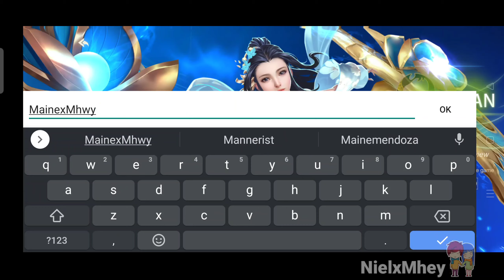Tales of the Sword - All Class Preview Open World Gameplay | MMORPG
Tales of the Sword is an traditional MMORPG game. But most difference with common MMORPG, are its graphics, art features and in-game plays. With a delicate design, Tale of Sword will be surely welcomed by players. Here, you can join PVP, PVE and travel to anywhere you want in different map and visit delicate scenes